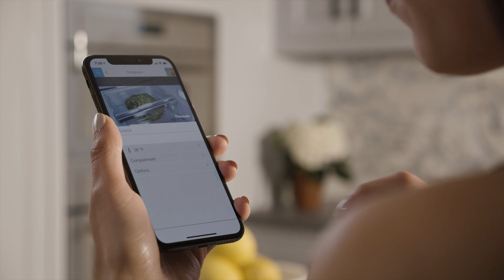Thermador Freedom Refrigeration Collection